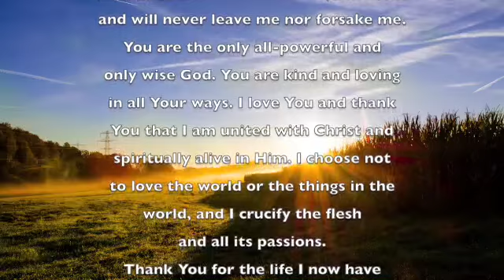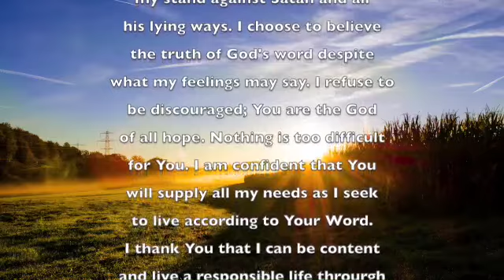Daily Prayer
Commit yourself to daily prayer. Prayer demonstrates a life of trusting in and depending on God.